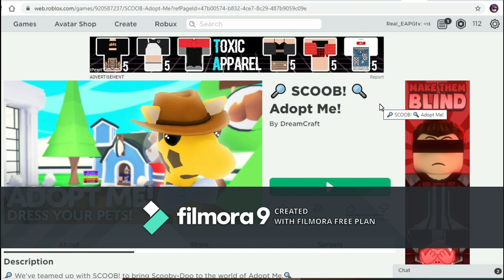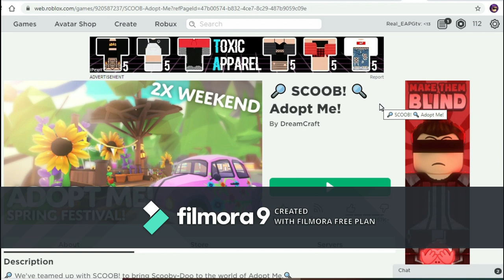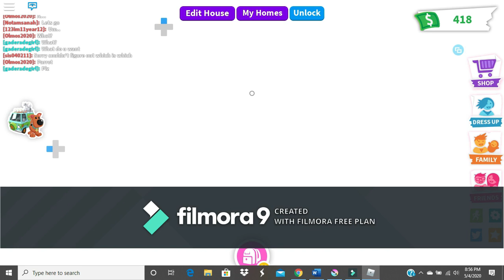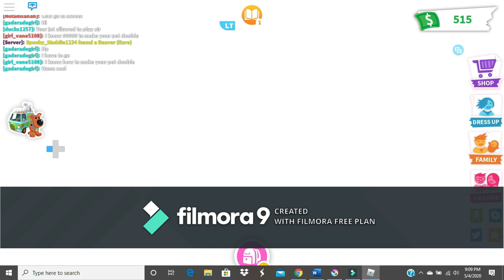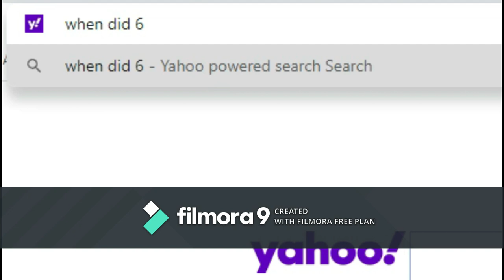*NEW* SCOOBY-DOO UPDATE IN ADOPT ME! (OMG!) | ROBLOX ADOPT ME SCOOBY DOO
Yo, how's it going on, guys? Today I will be playing Adopt Me WITH MY YOUNGER CHILDHOOD MEMORIES; SCOOBY-DOO! In the beginning, I ALREADY start to cry! Watch until the end to learn how to get Scooby-Doo in Adopt Me!

EAPGtv, New scooby-doo Update in Adopt Me, new scoob update, adopt me hacks, adopt me scooby doo update, adopt me update today, adopt me update trailer, how to adopt me, memes compilation, scooby doo update in adopt me, adpot me, find scooby doos collar,

Here is my newest Playlist. Please consider running this for me. Thank you!

Here's how you can join the EAPGtv Squad:
✔ Comment about anything in the video